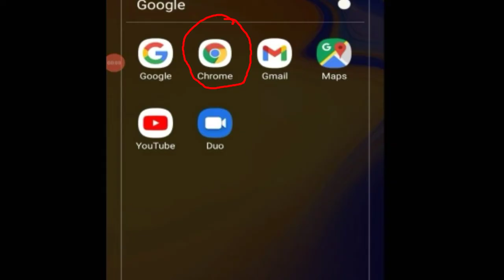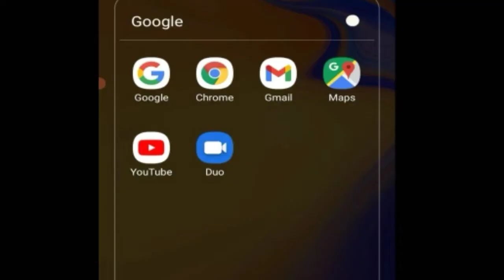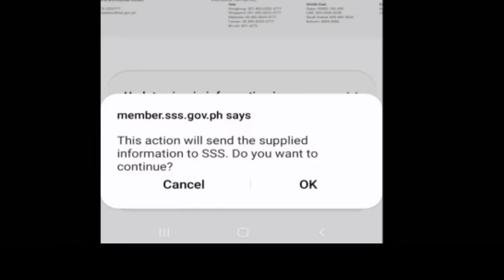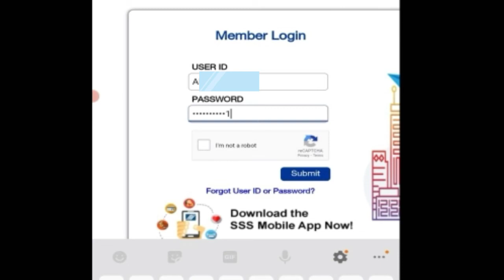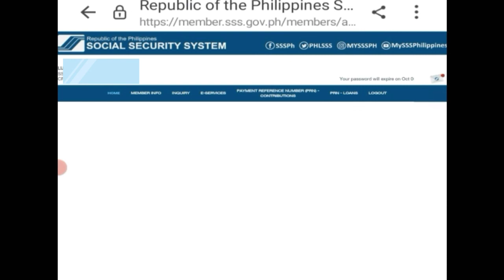PAANO MAG RESET NG SSS USER ID AT PASSWORD,PAANO I RECOVER ANG SSS USER ID PASSWORD,Alma Tutorials